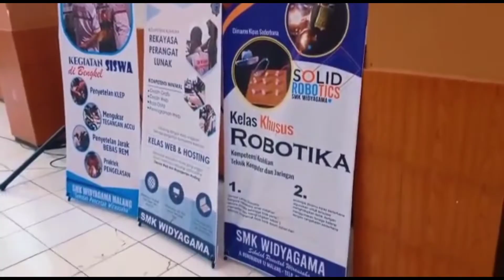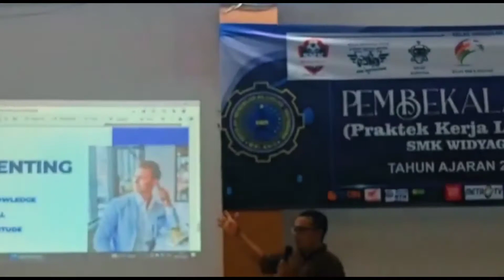Kegiatan Pembekalan Praktek Kerja Lapangan (PKL/Prakerin) di SMK Widyagama Malang Jurusan TKJ & RPL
Kegiatan Pembekalan Praktek Kerja Lapangan (PKL/Prakerin) di SMK Widyagama Malang Jurusan TKJ & RPL bersama IMPro Digital.

Ingin mengajukan Kerjasama berkaitan dengan Kegiatan Magang ataupun Pelatihan Digital Marketing? Yuks langsung kesini:

IMPRO DIGITAL
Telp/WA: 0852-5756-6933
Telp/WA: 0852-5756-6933